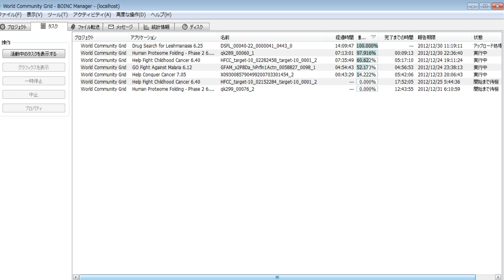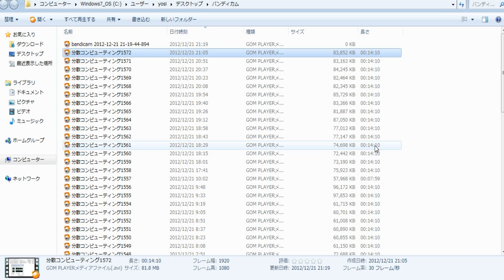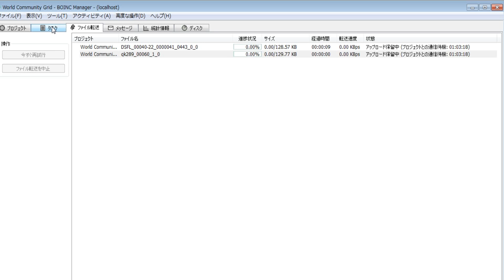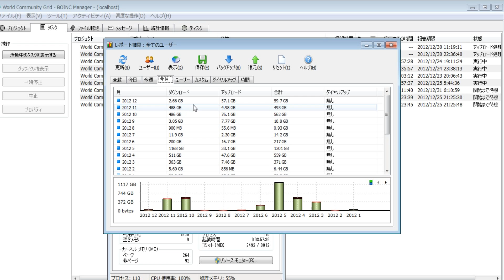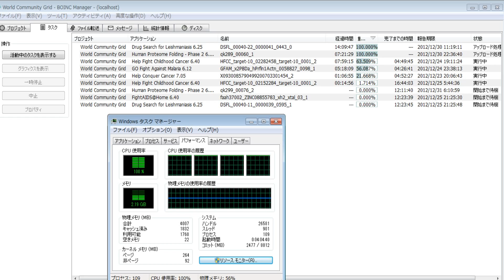分散コンピューティング1573